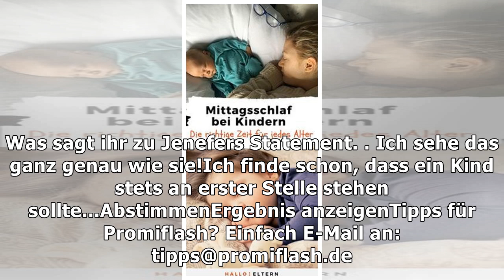Jenefer Riili ehrlich: Sie braucht auch Pausen vom Mamasein!